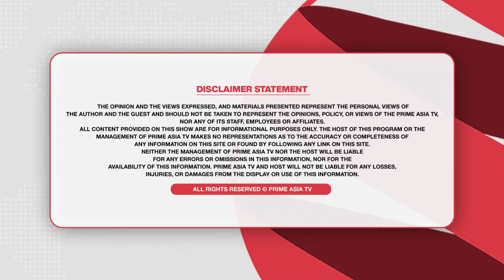ਆਹ ਪਿੰਡ ਬੋਹੜ ਤੇ ਪੀਘਾਂ ਪਾਕੇ ਪੁਰਾਣੇ ਮਾਹੌਲ ਵਾਂਗ ਲੱਗੀਆਂ ਤੀਆਂ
24 hours Local Punjabi Channel